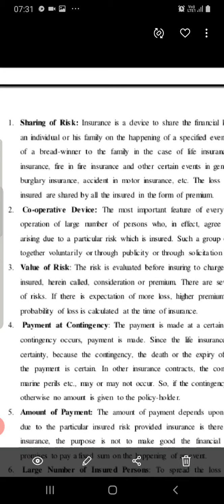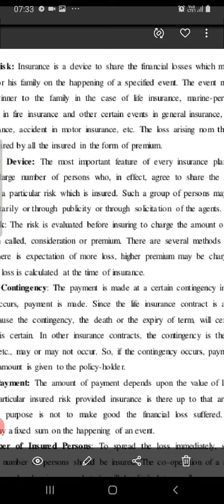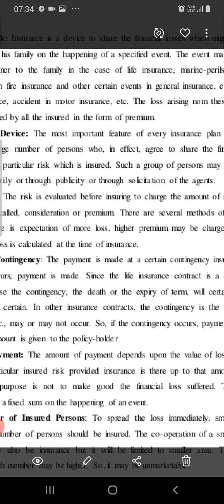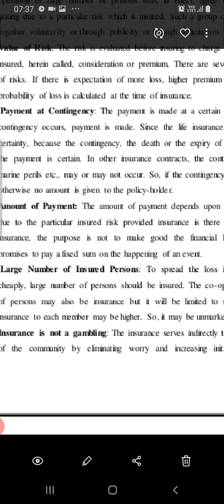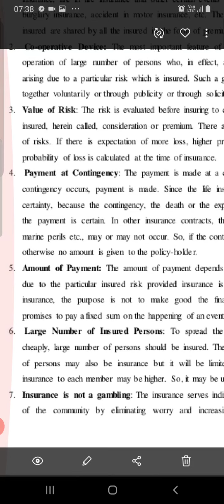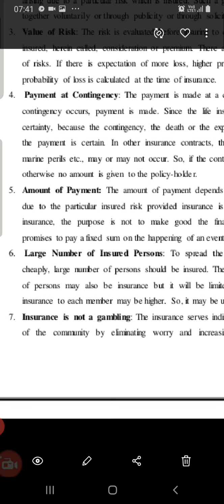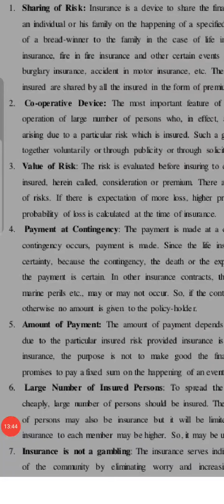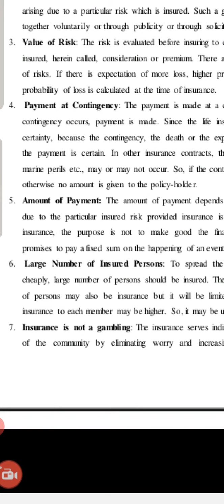Nature of insurance